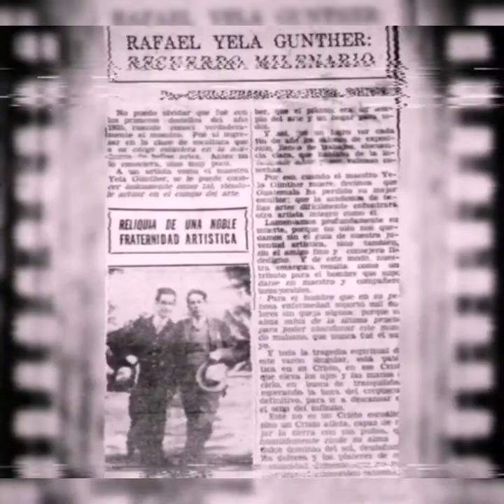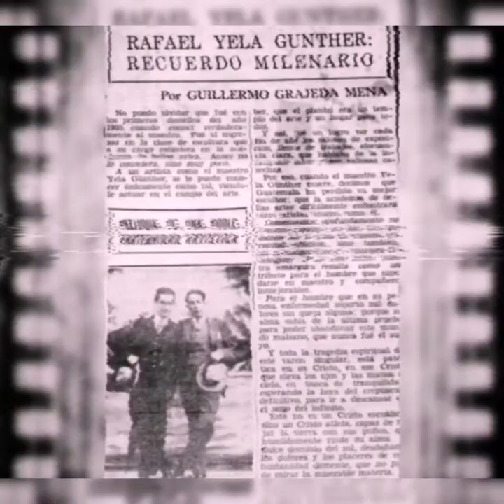RAFAEL YELA GÜNTHER / CAPSULA 1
¿Quién soy?